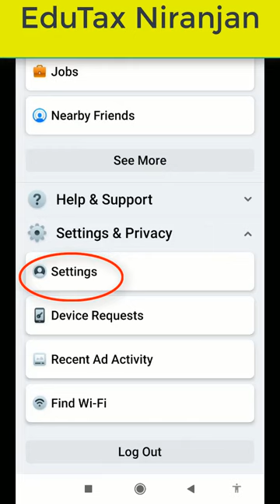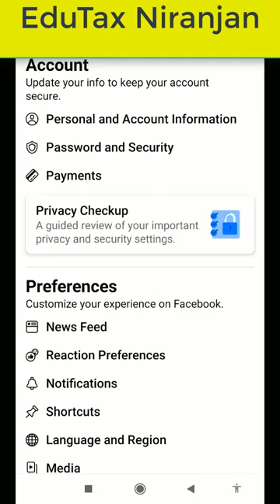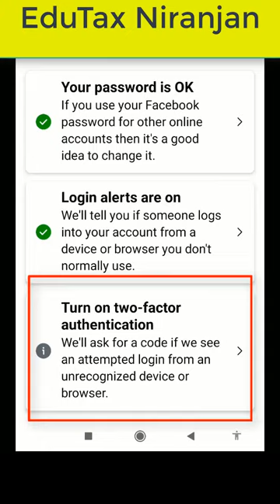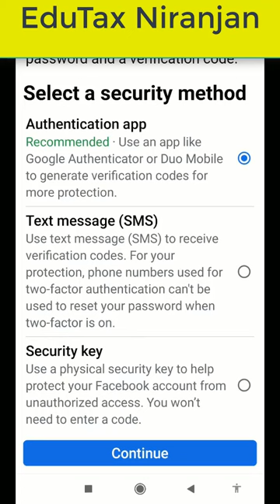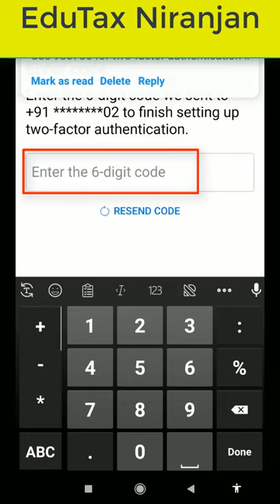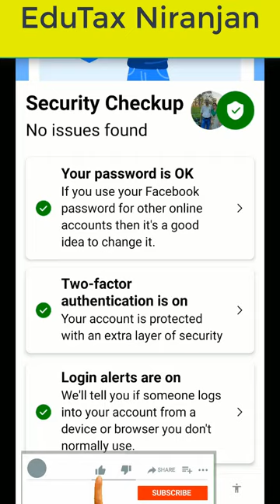How to Turn on "Two- factor authentication" in Facebook .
Turn on two- factor authentication in Facebook to remain your account safe and secure.